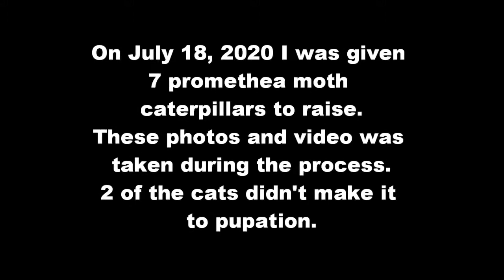On 7-18-2020 I was given 7 Promethea moth caterpillars to raise. This documents the process.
At the time I was given the 7 Promethea moth caterpillars, I didn''t know when exactly they had hatched from their eggs.  To me they appeared to be at the 2nd instar when I received them.  They would only eat tulip tree leaves and providing them with enough food was often challenging as tulip trees are not common in this area.  Of the 7 caterpillars, 5 made it to pupation.  One drowned in a behavior I have never seen in any caterpillar I have raised in the past, so I changed the way I was feeding them until they got bigger.  One died of unknown causes.  It was eating the entire time but once in the 5th instar, it just did not grow anymore and actually started to "shrink" until it died just when the others were starting to pupate.  I am guessing that the one that died was maybe parasitized by some wasp or fly.  These pupa will not eclose until spring of 2021.